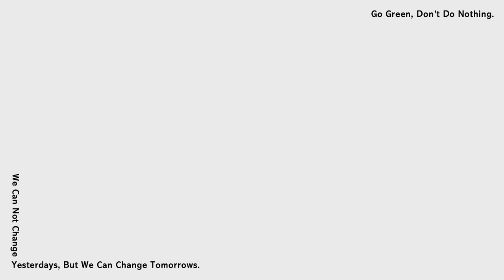2022/6/18 ELLE RUN with Style ft.温貞菱｜年度風格盛事｜立即報名！